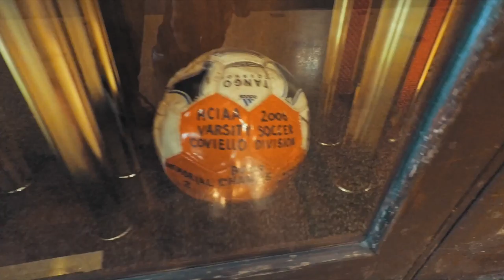Global Connection School Tour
The students in the Global Connection project give a tour around Memorial High School in West New York, USA for their collaborating peers in Gijón, Spain.